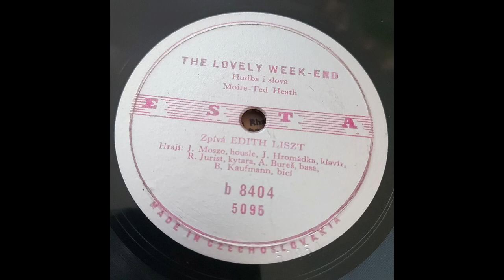Edith Liszt - The Lovely Week-end (1946)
The Lovely Week-end (more widely known as "That Lovely Weekend")
Composed by Ted Heath in 1941
Lyrics by Moira Heath

Edith Liszt - Voice
J. Moszo - Fiddle
Rudolf Jurist - Guitar
A. Bureš - Contrabass
J. Hromádka - Piano
B. Kaufmann - Drums

Recorded in Czechoslovakia in 1946
ESTA shellac record no. b 8404
ESTA was a Czechoslovak record label. It got nationalised and ceased activity also in 1946.
Edith Liszt recorded a few records for ESTA. I found no other information about this singer.

Custom de-clicking and audio equalization used. No noise reduction used.